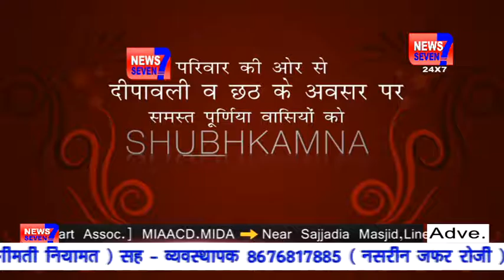Perfect news Seven